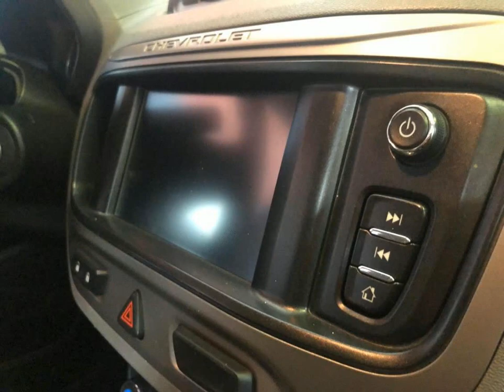CHEVROLET SPIN - 2018 - Mesquita/RJ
Atributos que você encontra, somente, na Pégasos Veículos:
- Financiamento em até 60x no CDC e entrada parcelada no cartão.
- O Preço anunciado Não refere-se ao valor À VISTA do auto e sim um plano de financiamento sugerido com 25% de entrada + valor anunciado financiado.
- Condições especiais para UBER, 99, entre outros.
- Veículos REVISADOS com garantia de 90 dias;
- Aceitamos o seu usado na troca e pagaremos muito bem nele;
-Excelente atendimento pós-venda.

Veículo: CHEVROLET / SPIN 1.8 LTZ 8V
Ano: 2017/2018
Combustível: FLEX
Portas: 4 PORTAS
Câmbio: Automático
Cor: CINZA
KM: 38.224

✅ Ar Condicionado
✅ Direção Hidráulica
✅ Travas Elétricas
✅ Vidros Elétricos